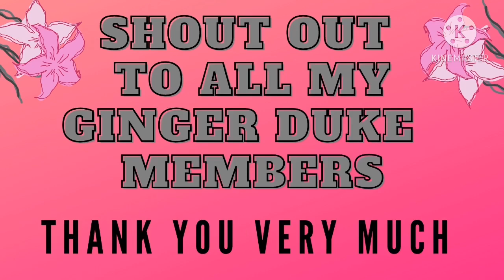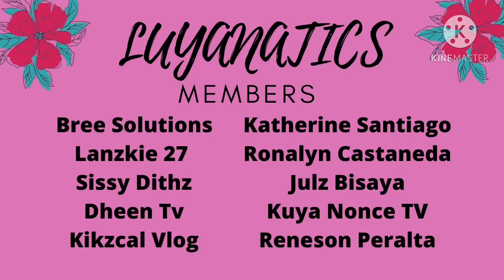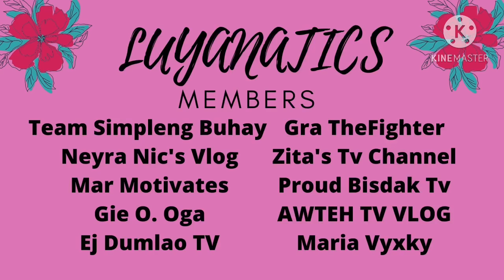Marina Bay Sands SG, Dancing Lights 2019 II Ginger Duke Travels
Please support GINGER DUKE Members: